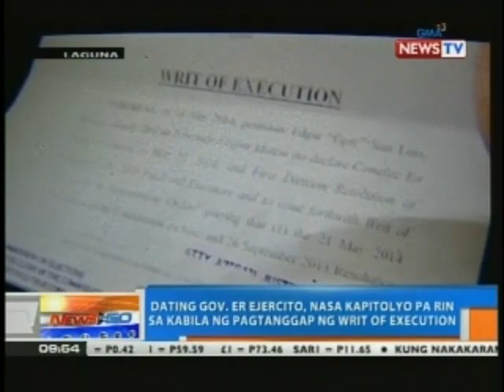NTG: Ex-Gov. ER Ejercito, nasa Kapitolyo ng Laguna pa rin